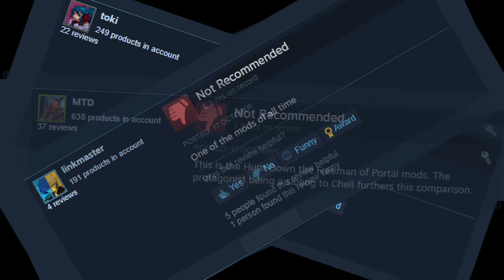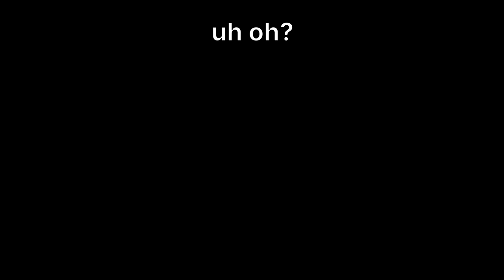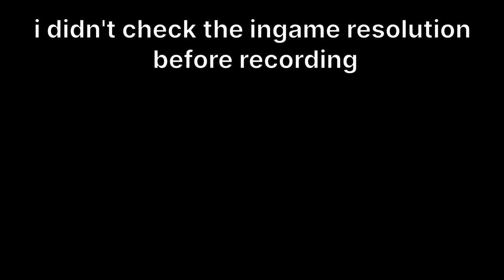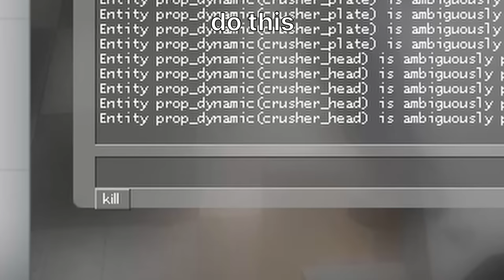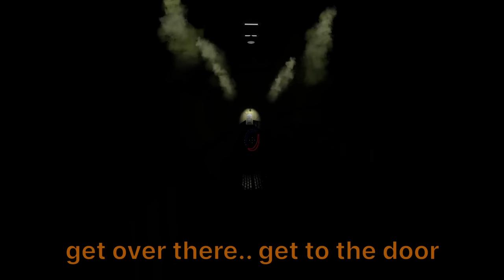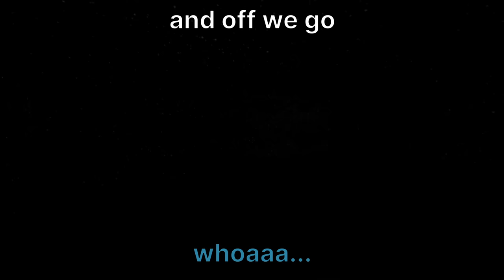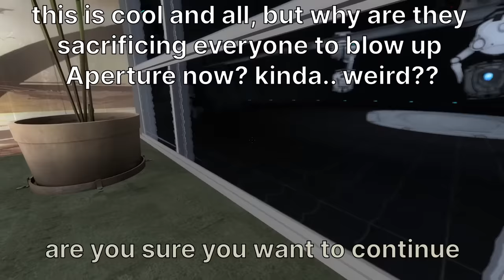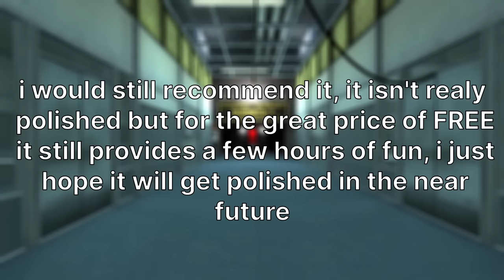Portal: Forbidden Testing Tracks, is it any good?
Hello everyone, in this video I will we looking at a Portal 2 mod called "Portal: Forbidden Testing Tracks". this mod piqued my interest because it had mostly negative reviews right after release, lets see if the review were right in this "walkthrough".